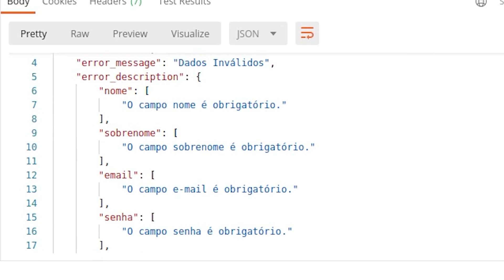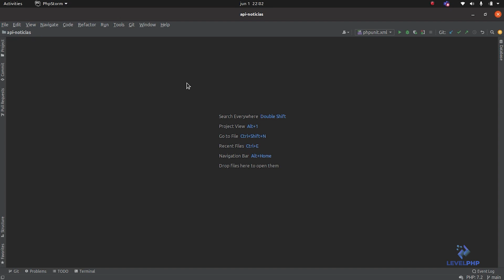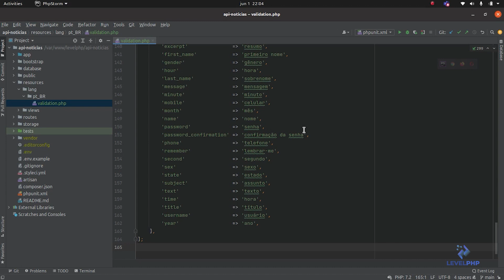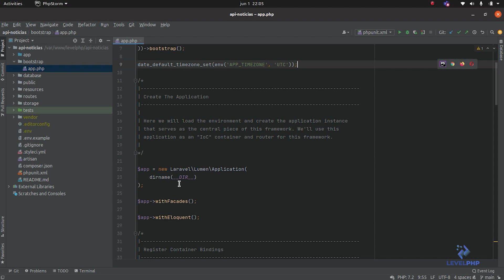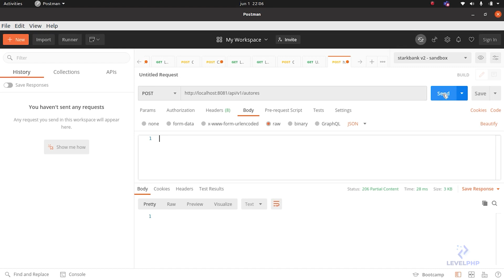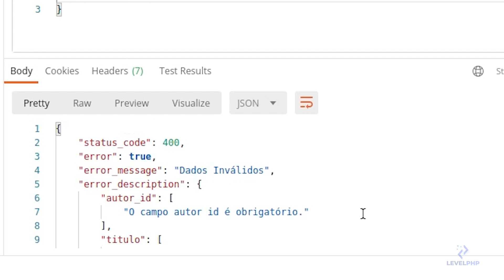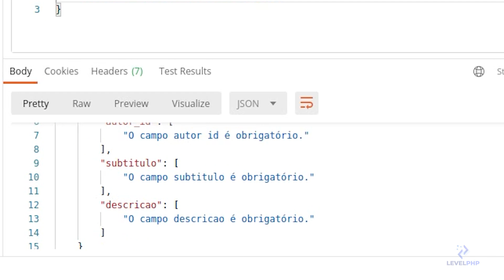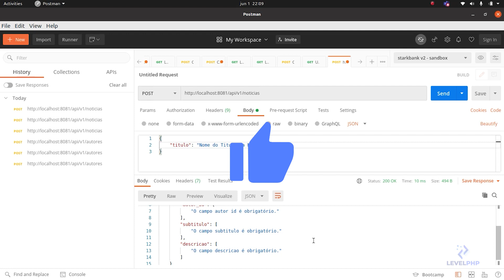Simples! Como Utilizar Localization no Lumen [Maratona EP 27]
☑️ Novidade: Simples! Como Utilizar Localization no Lumen [Maratona EP 27]

Neste vídeo, vamos aprender a traduzir as mensagens de validação no Lumen de uma maneira bastante simples e sem complicações. Então,se você quer aprender a utilizar Localization ou está tendo alguma dificuldade em fazer isso, este vídeo é pra você!!!

Abaixo, segue o link da pesquisa de satisfação/sugestões para o canal. Lembrando que essa pesquisa servirá para que tenhamos um norte para realizar melhorias e trazer mais conteúdo novo :D

Está gostando de como a nossa API de Notícias está ficando? Então dá um play no vídeo, deixe o seu 👍 e divirta-se 😃

❓ Bora interagir? Deixe seu comentário e diga o que você achou do conteúdo deste vídeo.

☑️ TOP 10 Vídeos Mais Acessados do Canal